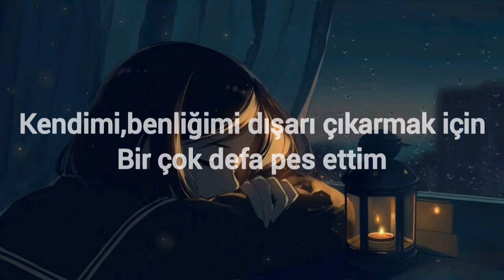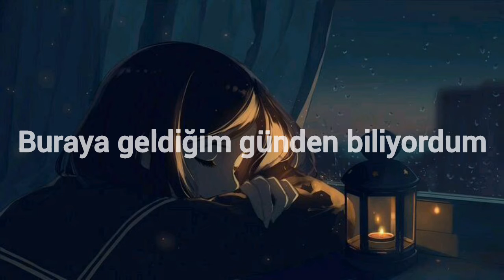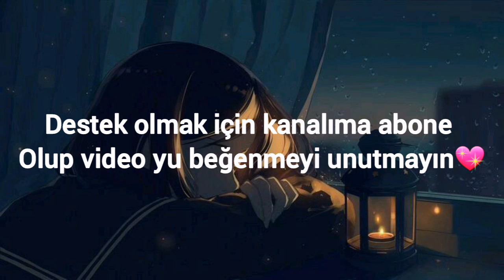Poppy - don't ask {türkçe çeviri}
Sözler;

Don't disconnect everything we've built up
Don't start a fire from the inside out
I'll keep quiet 'cause the truth is getting too loud
You panic at the pressure gonna pull you under
Hands off of me, I'm not going down
I've given up too much to let this take me out

Don't ask me how I'm feeling, there's nothing to talk about
Don't ask me how I'm feeling, I don't want to talk it out

Scenes from yesterday slowly drifting away
How could anything ever be the same?
Knew there'd come a day when I'd need to go on holiday
If there's one thing that's for sure
It's change is on its way, and it waits for no one
I beat myself up every time
But it's not
It's not

I don't want to talk it out
If there's one thing that's for sure, I don't want to talk it out

Not; poppy'nin bu şarkısını çok seviyorum ve çevirirken çok eğlendimmm💖